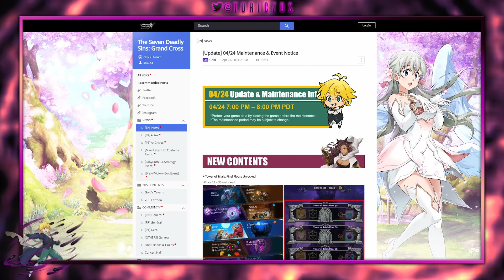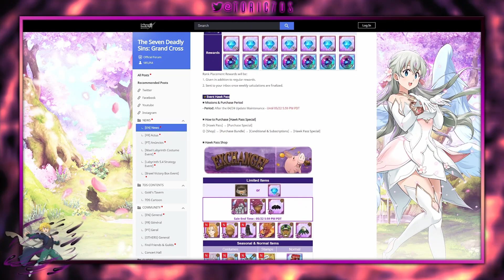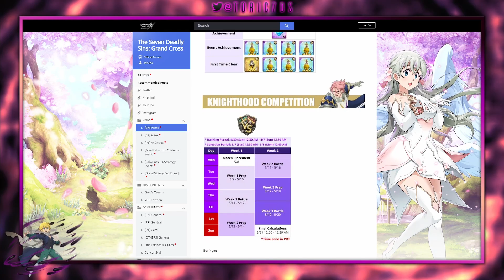04/24 Patch Preview - Final Tower Floors Top 100 Ungeared | Seven Deadly Sins: Grand Cross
Join our largest Discord community!